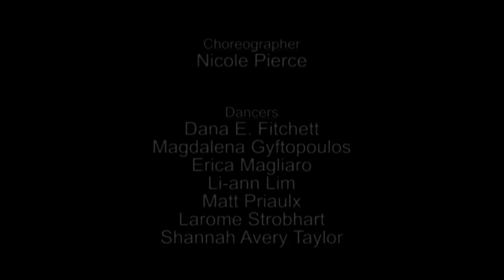Lou Jones: Dance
A look behind-the-scenes at Lou Jones' large production shoot where his unique approach to lighting is the main subject. Watch for labels that describe the equipment that was used.  The models range from yoga enthusiasts to classically trained ballet dancers.  The location is Cary Wolinsky's Trillium Studio in Norwell, Massachusetts.

Credits:
Photographer, Lou Jones
Producer, Leah Cornwell Raymond
Production, Bob Keenan
Assistant, Mike Destefano
Camera, Amelia Kunhardt
Editing, Suzanne Martucci
Choreographer, Nicole Pierce
Dancers, Dana E. Fitchett, Magdalena Gyftopoulos, Erica Magliaro, Li-Ann Lim, Matt Priaulx, Laromne Strobhart, Shannah Avery Taylor
Music, "Transatlantic" by Quantic